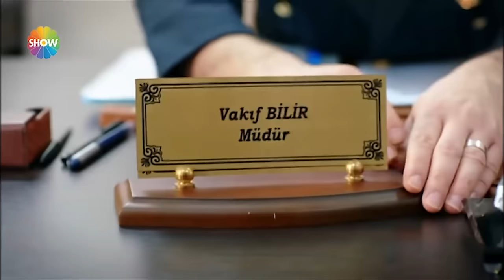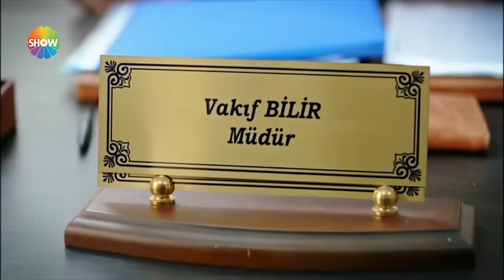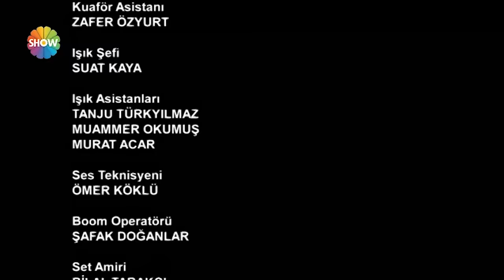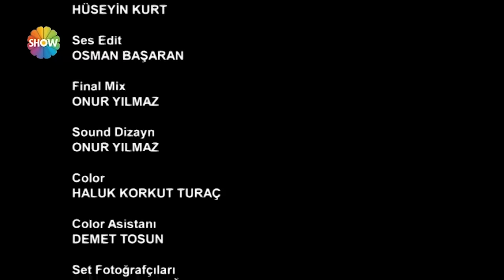Her Şey Yolunda - 1. Bölüm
Her Şey Yolunda 1. Bölüm Özeti:
Polis Meslek Yüksek okulunun yeni dönem kayıtları başlar ve yurdun dört bir yanından gelen gençler polis olmak için okula başvuru yaparlar. Başvuruları sırasında onları bekleyen bir de sürpriz vardır. İkinci sınıf öğrencileri gelenek olduğu gibi yeni gelen polis okulu öğrencilerine şakalar yaparlar.

Bu arada Sami Yavuz isimli yeni bir müdür yardımcısı okula tayin olur. Okula Müdür olmak isteyen makam sevdalısı Vakıf müdür  kendine rakip olarak gördüğü bu yeni müdürden hiç hoşlanmaz. Bu durumdan hoşlanmasa da onun açığını yakalamaktan başka seçeneği yoktur. Sami Yavuz, Polis okulunun Müdürlüğü’nü yapan Serap Müdür ile devre arkadaşıdır ve akademiden aralarında yarım kalan bir şeyler vardır. Yıllar ikisini ayrı yerlere savurmuş ancak onca yıl sonra bir araya getirmiştir. Bir şehit çocuğu olan Selçuk, ailesinin tüm zenginliğine rağmen polis olmak isteyen Yasemin ile talihsiz bir tanışma yaşar. Polis okuluna girmeyi başaran kız ve erkek  öğrenciler bu okulun daha önce okudukları hiç bir okula benzemediğini kısa zamanda anlarlar...

Senaryo: Caner Güler
Oyuncular: İpek Tuzcuoğlu (Serap Coşkun), Bülent Alkış (Sami Yavuz), Aslıhan Güner (Yasemin), Berk Atan (Selçuk), Murat Akkoyunlu (Vakıf Bilir), Bora Akkaş (Efe Selim), Hakan Bilgin (Tetik Tekin), Burçin Abdullah (Dilek), Nilay Cafer (Peri), Gökhan Alkan (Cem), Orçun Kaptan (Vandam Nuri), Cem Avnayim (Serkan), Eray Türk (Hamsi İdris), Tuğçe Kurşunoğlu (Süslü Nermin), Arzu Oruç (Melek), Aykut Taşkın (Şakir), Barış Çelikkol (Tırsak Kemal)